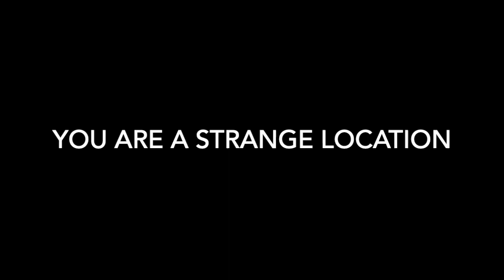PSYCHOGEOGRAPHY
Another look at the "scientific" imagery that composes / underlies by solo art exhibition GHOSTSCAPES at the Center on Contemporary Art in Seattle, with some of the music I've created for one of the African film companies.

For more information about my art, writing, and music.